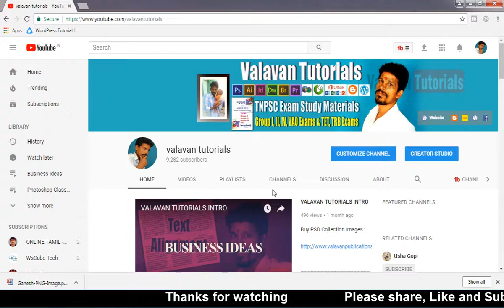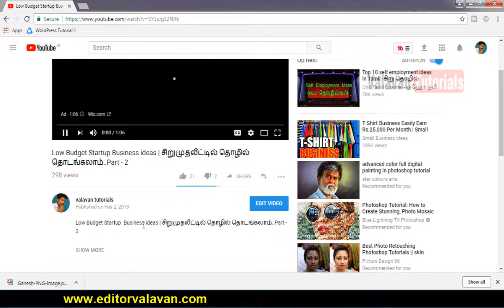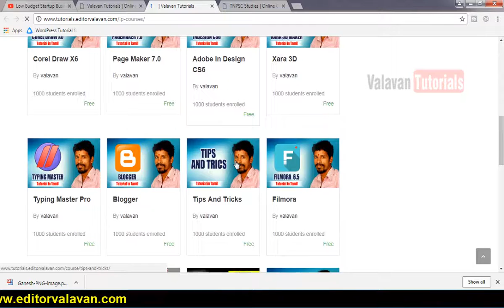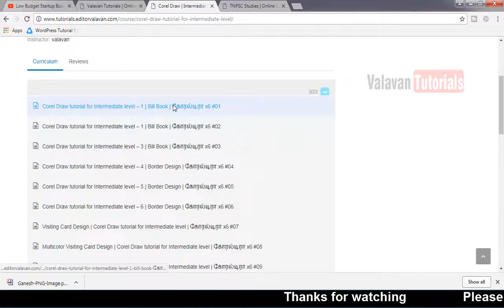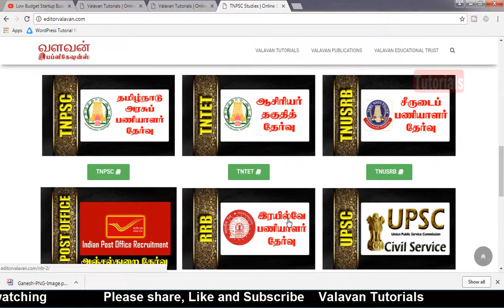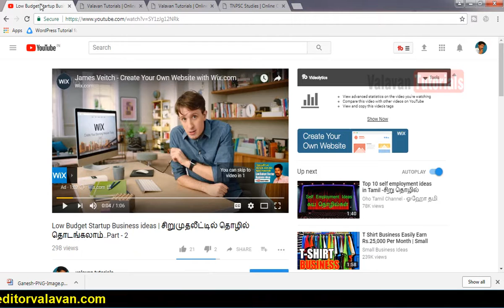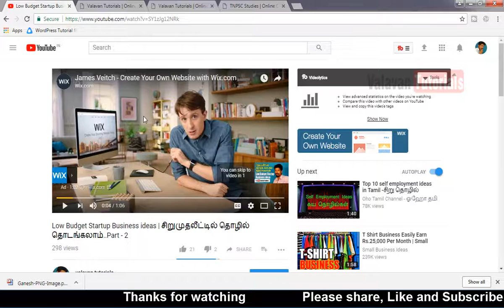how to learn all courses from Valavan tutorials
valavantutorials, how to learn all courses from Valavan tutorials